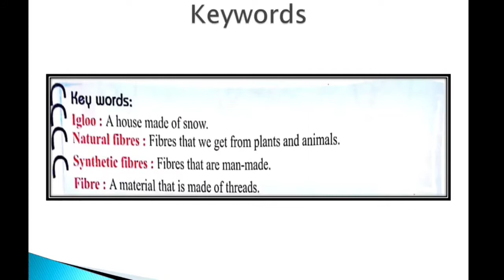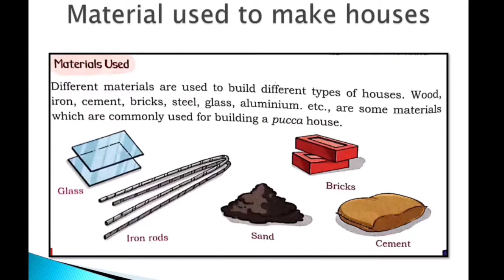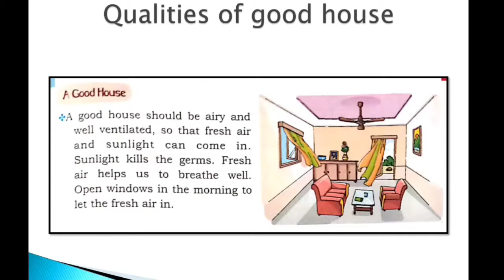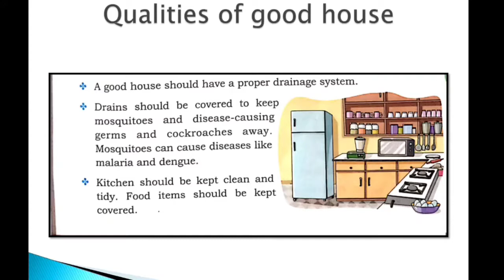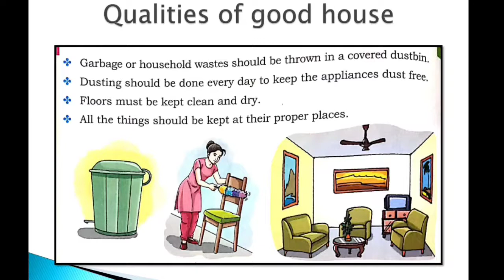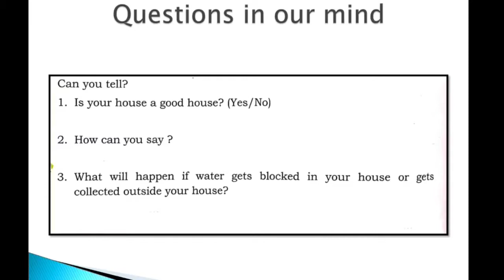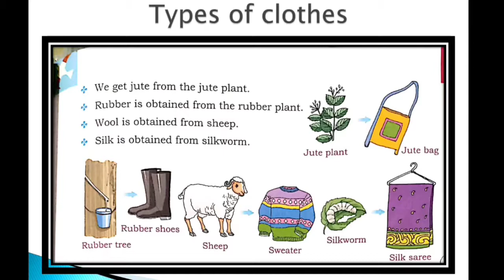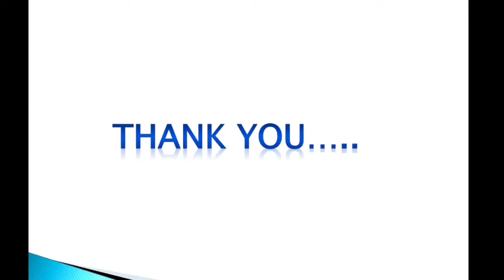Human needs - house and clothes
This is the video about human needs and clothes